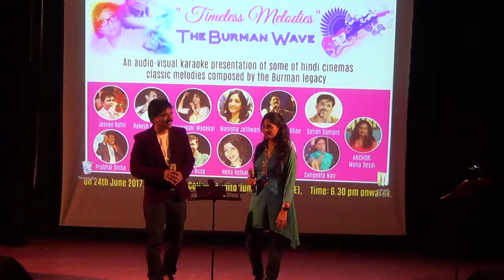KYA YAHIN PYAR HAI by Manisha Jeyhwani and Mushtaq Khan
Friends sharing some memorable performances from our 24th June KJM show. " Timeless Melodies - The Burman Wave" a showcase of some classic Burman compositions.